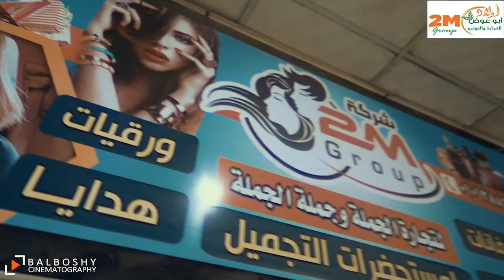لما تروح محلات ابو عوض تشتري آيشادو و آيلاينر وتلاقي نفسك طالع بنص المحل ( هتموت ضحك )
عثمان السبيع في محلات ابو عوض
ادفو - اسوان
مستريح الميكب ارتست